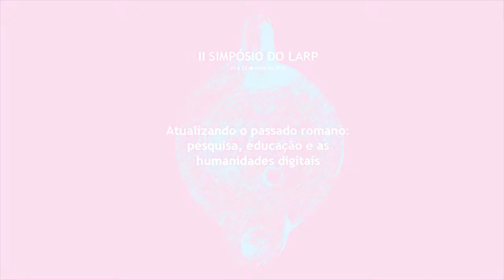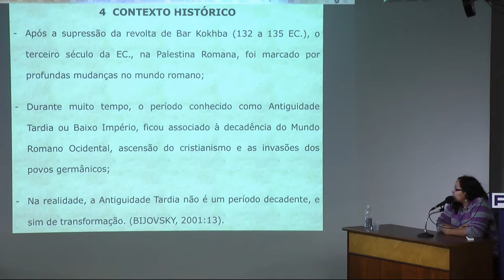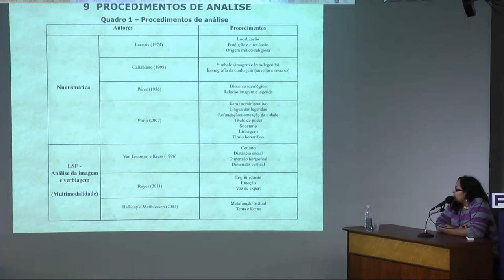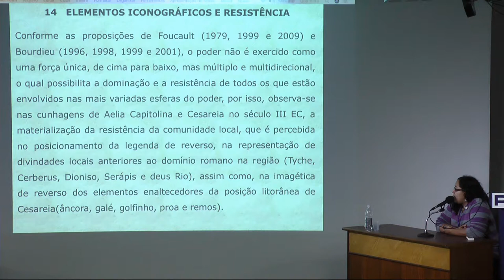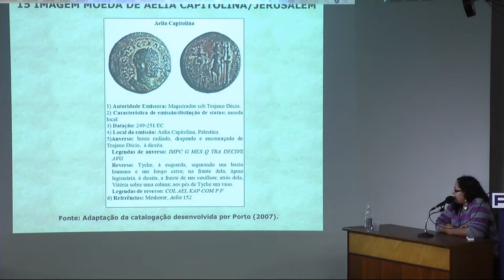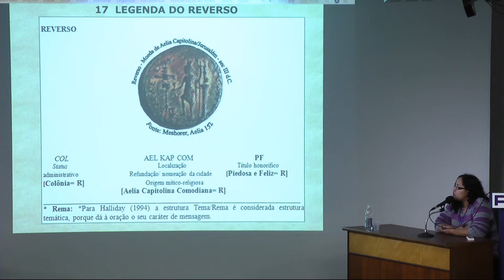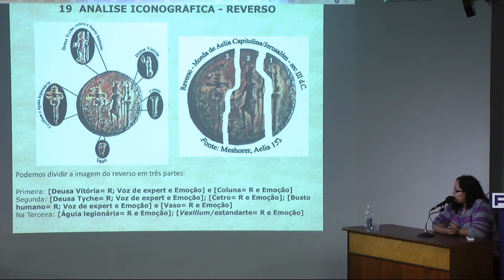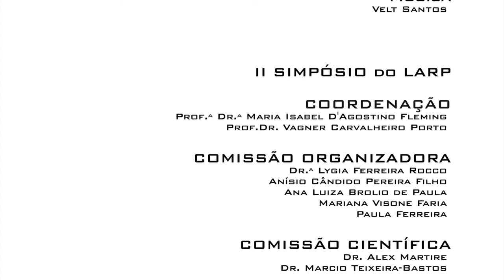Estruturas de Poder – patronato, honra e prestígio, nas representações discursivas de moedas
PALESTRA: "Estruturas de Poder – patronato, honra e prestígio, nas representações discursivas das moedas de Aelia Capitolina e Cesareia no século III EC"

PALESTRANTE: Gladys Mary Santos Sales (LARP-MAE/USP)

DATA: 23/05/2018

RESUMO:A presente pesquisa tem por objetivo a compreensão das estruturas de poder – patronato, honra e prestígio – observadas a partir das moedas cunhadas em duas províncias da Palestina Romana (Aelia Capitolina e Cesareia) no século III EC. Pretende-se por meio desta análise numismática obter dados referentes à emissão, circulação, iconografia e legendas monetárias, para o entendimento dos possíveis padrões de interações político-administrativa, sociocultural e religiosa de Roma com as elites locais e vice-versa relacionados ao patrocínio provincial. O discurso de poder representado nas moedas refere-se ao elemento linguístico que é construção social, por isso, as análises desta pesquisa apoiam-se nas epistemologias arqueológicas, numismáticas, antropológicas, sociológicas, históricas existentes, e na contribuição da teoria linguística da Multimodalidade, para a verificação da intencionalidade persuasiva presente nas moedas, associada ao contexto sociocultural do século III EC na Palestina Romana. Faz-se necessária a reflexão da cultura material (moeda) e suas representações imateriais (estruturas de poder), para o entendimento de dois questionamentos principais: i) Quais princípios socioculturais alicerçaram o patrocínio das elites locais em relação à comunidade provincial na Antiguidade Tardia? ii) Qual a contribuição da amoedação da Palestina Romana para veiculação e legitimação das estruturas de poder na região, no século III EC?

Comissão Organizadora
Paula Ferreira